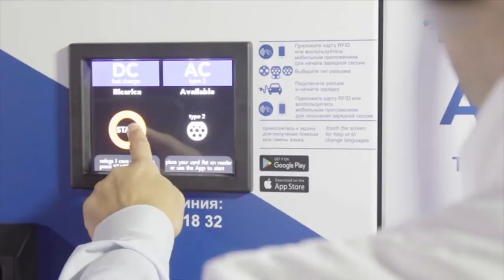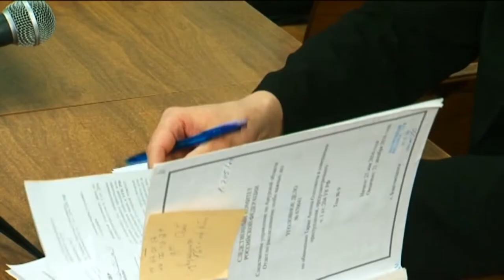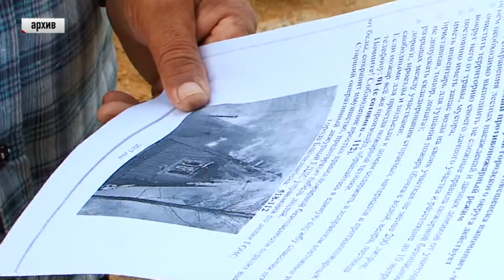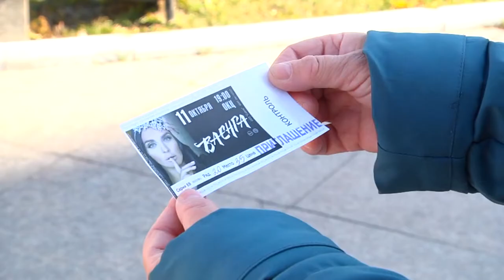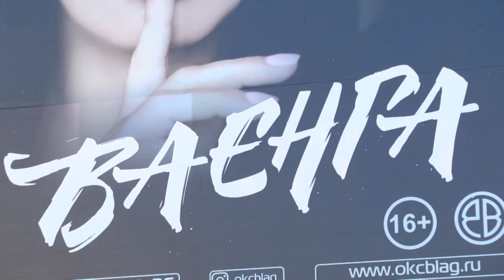Выпуск программы "Город" от 10.10.19